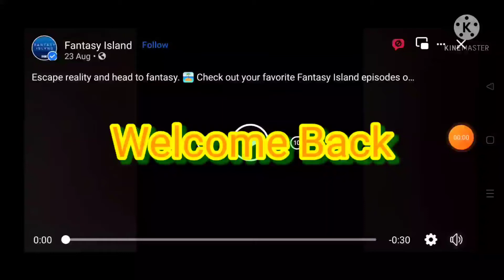Fantasy Island Quotes | Tuesday @ 9/8c | FANTASY ISLAND (Fantasy Island Reupload From Facebook)